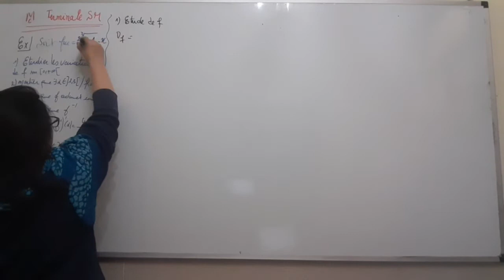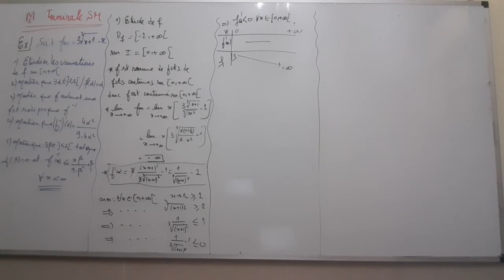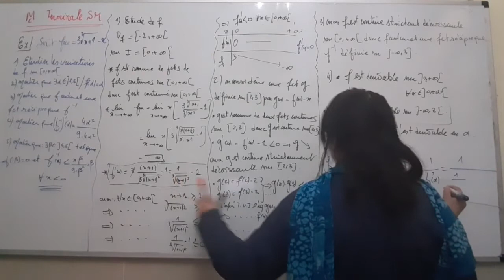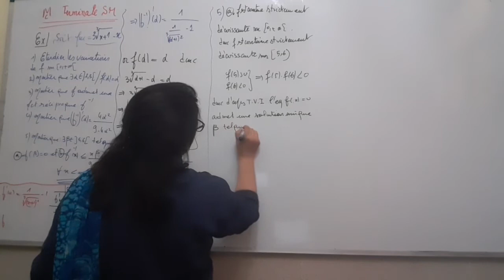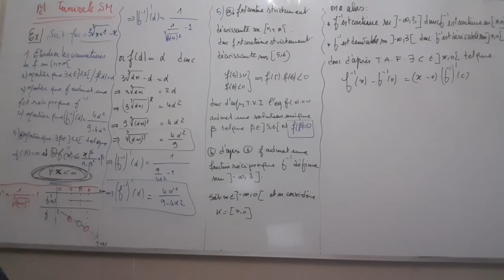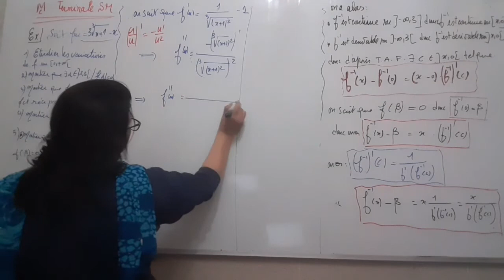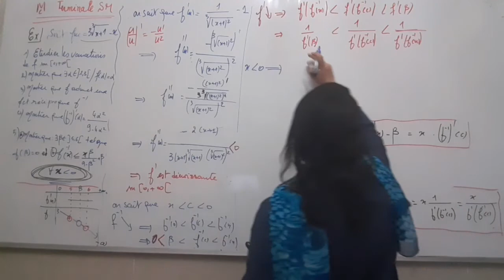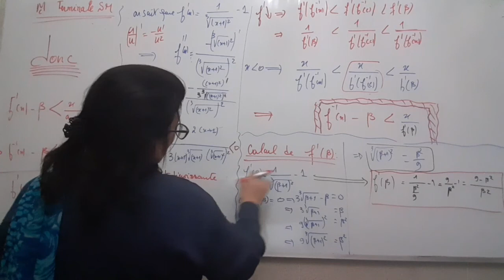7 Bac SM Application du THEOREME des ACCROISSEMENTS FINIS à la fct Récipr